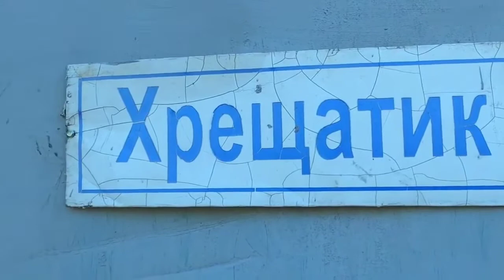Боярка елітні дачі XIX століття Став лайк! Це наша історія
Содержание видео:
0:06 – развитие железных дорог и дачных поселков;
3:18 – Караваевы Дачи;
4:42 – Святошин;
9:28 – Боярка;
12:33 – Ирпень;
13:48 – Буча;
15:34 – Ворзель.

В ролике были использованы фрагменты видео с каналов DaveSpencer32 и PPPeter.
Саундтрек: Ремонт Воды, “Были вилы долу милы”.

БОЯРКА 💞 Boyarkalove Boyarkalove Boyarka love Boyarka.love
AsiaStyle boyarka.love boyarka.TV